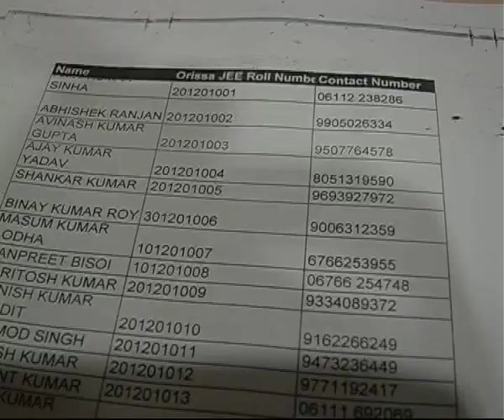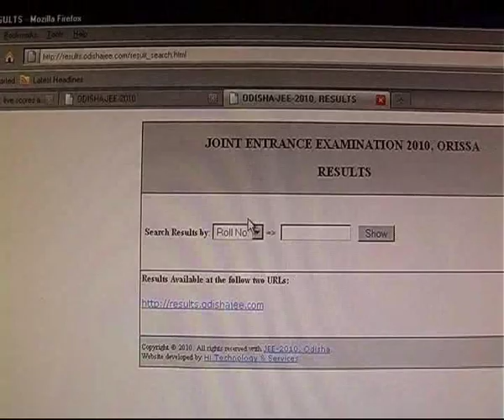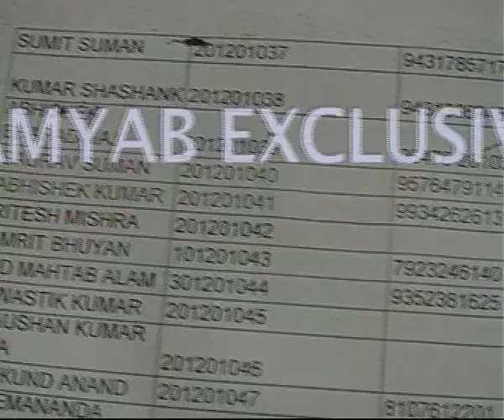Odisha JEE 2010 database leak issue on Kamyab TV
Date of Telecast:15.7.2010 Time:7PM